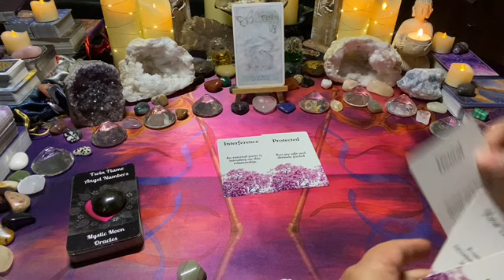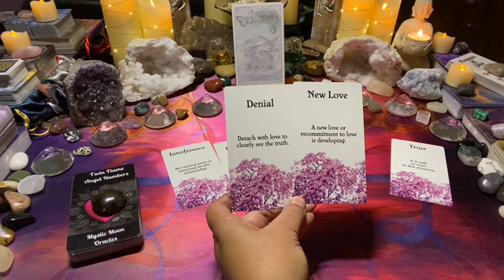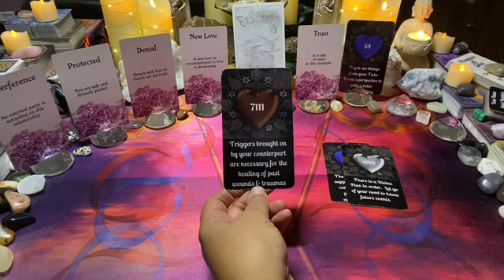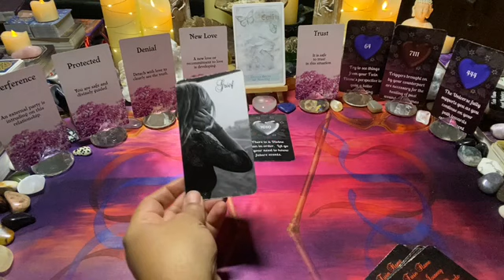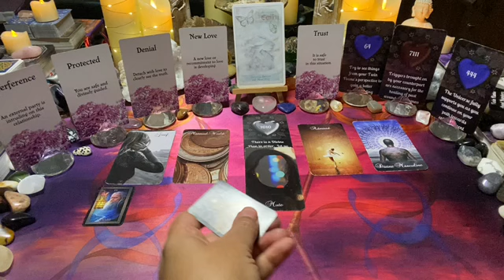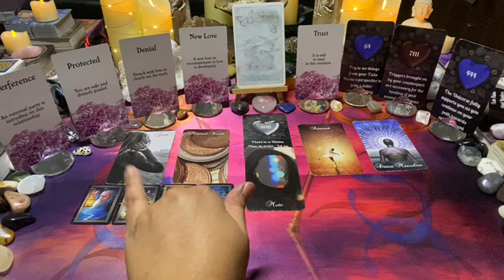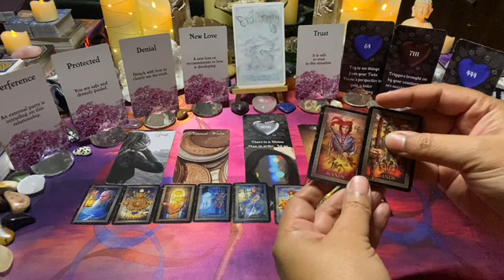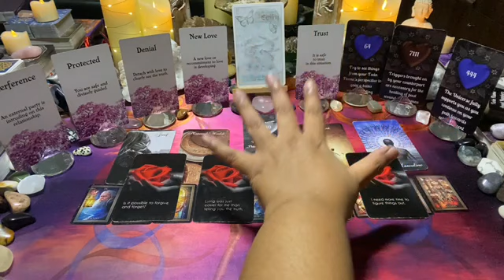GEMINI ~ TWIN🔥 [Nov/Dec 22] ~ Mon 28–Sun 04: Detach from who wants 2 recommit so TF can come forward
This is the Gemini weekly twin flame love message; detach from who wants 2 recommit so tf can come forward